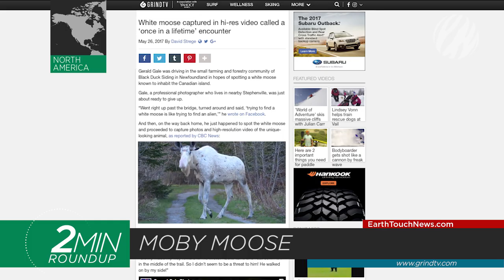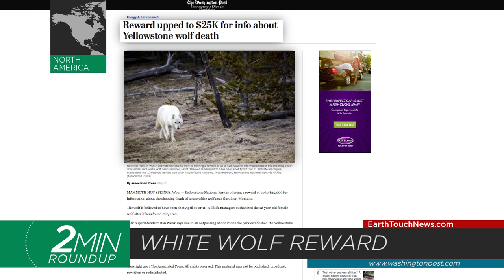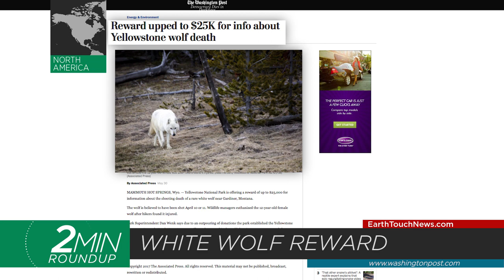Crocodilian cannibalism, kangaroo rescue & a new glass frog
A new species of glass frog discovered, the secret of cane toad skin revealed, rare footage of brittle stars, and a rare white moose. Get these stories and more in this week’s recap of wildlife news!

NEWS SOURCES